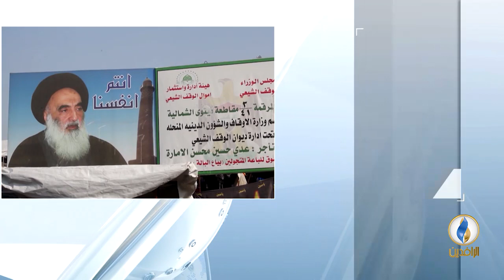مداخلة زياد السنجري بشأن محاولات الوقف الشيعي الاستيلاء على 17 جامعا ومرقدا بالموصل القديمة